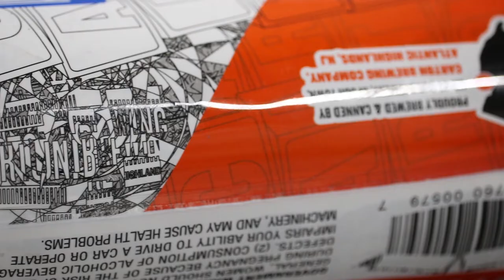CARTON BREWING | TANGLED UP | BLUEBERRY HIGHLANDER WEISS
Tangled Up
Blueberry Highlander Weiss
ABV: 7% | IBU: SOUR | SRM: 3

Like all great love, the love of a sour blueberry is a lifelong exploration of spectrum ends: sometimes reveled, at times ignored, and regularly re-engaged the next summer when paths happen to cross. As farming and fictitious flavors progress in the modern age, the joy of that one special berry, among those couple sours scattered through a quart of otherwise sweet-ish  fruit, is far less dependable and all the more poignant. In Tangled Up, we take a wheated base to a decently sour point and layer sweet blueberry, till it sits comfortably on both sides of the teeter-totter of this metaphor. Drink Tangled Up, and explore each point of view.

CartonBrewing.com
Facebook.com/CartonBrewing